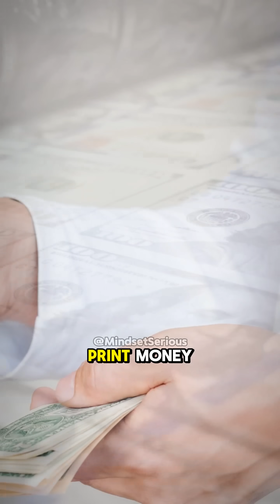Michio Kaku on The 4th & 5th Waves of Wealth Generation 🤔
Discover the Future of Wealth with Michio Kaku!

Join renowned futurist Michio Kaku as he explores the next two waves of wealth generation, beyond the Information Age. Learn about the potential of artificial intelligence, biotechnology, and nanotechnology in shaping the 4th and 5th waves. This insightful video delves into the transformative technologies that will redefine our economic landscape. Don't miss this chance to gain valuable insights from one of the world's leading thinkers!

This content is shared for awareness purposes only and does not belong to Mindset Serious.

The images appearing in the video are for illustrative purposes only and are not applicable.